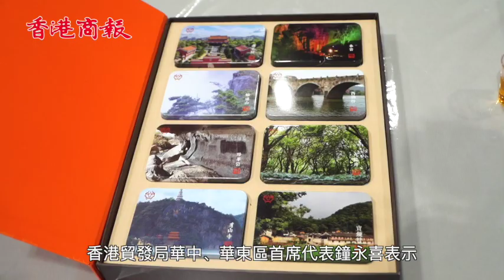「湖南紅茶·安化黑茶」品鑒推介會在港舉辦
8月16日，由湖南省農業農村廳、湖南省貿促會主辦的「湖南紅茶·安化黑茶」品鑒推介活動，在香港會展中心「2019香港美食節暨香港國際茶展」上舉行。本次品鑒推介會重點推介「湖南紅茶」及「安化黑茶」兩個主要品牌。

香港貿發局華中、華東區首席代表鐘永喜表示，香港擁有遍及世界的國際商貿網路，也是全球重要的茶葉集散地，更是湖南茶葉進入國際市場的重要管道與平臺。在港湘雙方攜手推動下，「湖南紅茶」與「安化黑茶」一定會借助香港舞臺走向更廣闊的的國際市場。

湖南省農業農村廳副廳長蘭定國介紹，湖南茶區地處中國茶葉生產的黃金緯度帶，素有「江南茶鄉」之稱。湖南黑茶、紅茶、綠茶、黃茶、白茶薈萃，人稱「三湘四水五彩茶」。湖南正将「湖南紅茶」、「安化黑茶」作為品牌建設的重點，目标是到2020年，打造千億级規模的湘茶產業。

全國茶界著名專家、湖南農大教授劉仲華則從「湖南紅茶」品質特性上進行了點評，並根據國際市場發展變化，對「湖南紅茶」的未來出口市場拓展進行了全面分析。

簽約儀式上，湘茶集團、白沙溪茶廠等4家紅茶企業、3家黑茶企業分別與香港客商簽訂了3900萬元的紅茶採購協定、5200萬元的黑茶採購合同，湘茶集團還與深圳鼎加弘思飲品舉行了揭牌儀式。